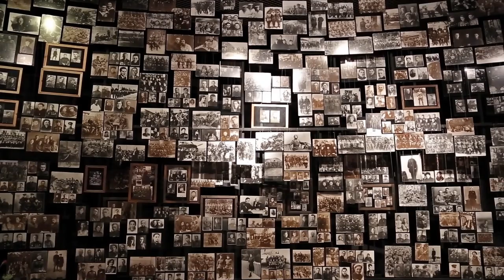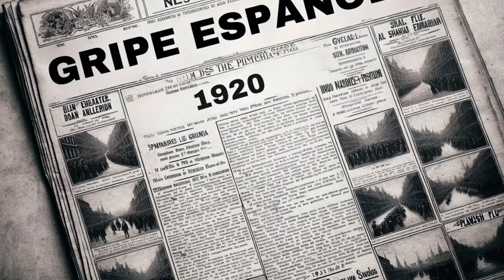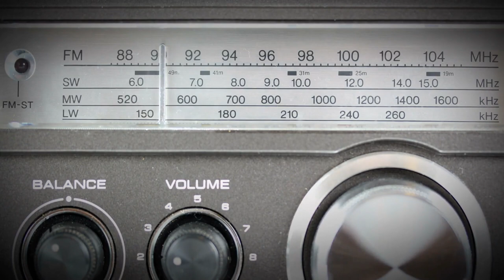Lo que NADIE te contó del siglo XX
En este video, exploraremos Lo que NADIE te contó del siglo XX. Descubre datos sorprendentes, anécdotas impactantes y curiosidades que seguramente cambiarán tu perspectiva sobre la historia reciente.

 ¿Sabías que Einstein casi fue presidente de Israel?

Desde eventos históricos poco conocidos hasta secretos bien guardados, este recorrido por el siglo XX te llevará a través de episodios que rara vez aparecen en los libros de historia.